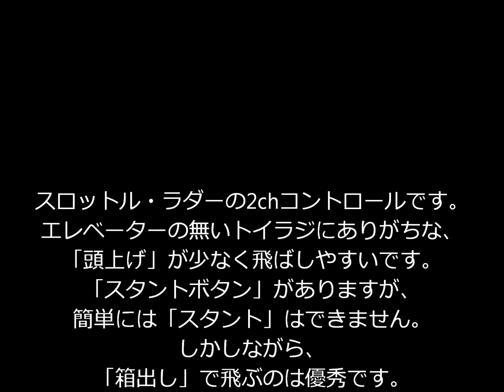AIR HOGS SKY STUNT JET その２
主翼Spanが310mmほどのトイラジで、35mmのEDFでフライトします。　トイラジにありがちな「頭上げ」が少なく、飛ばしやすい飛行機です。